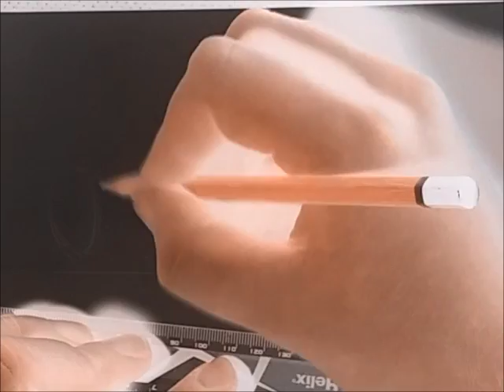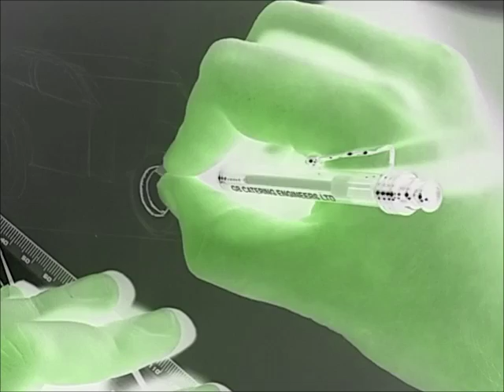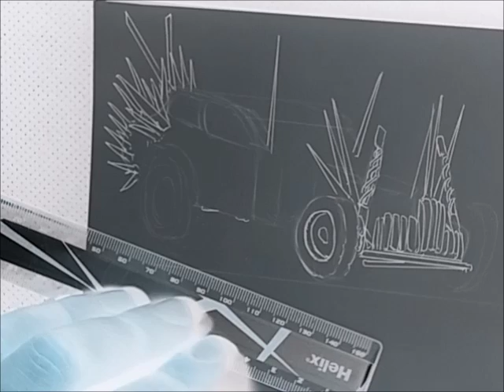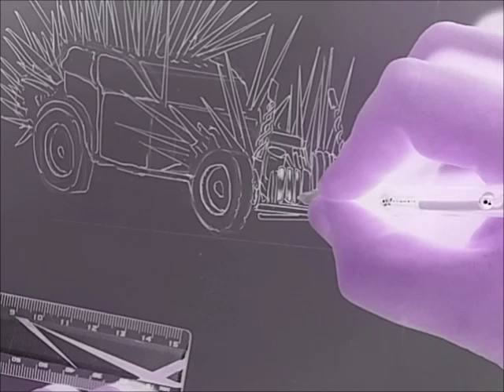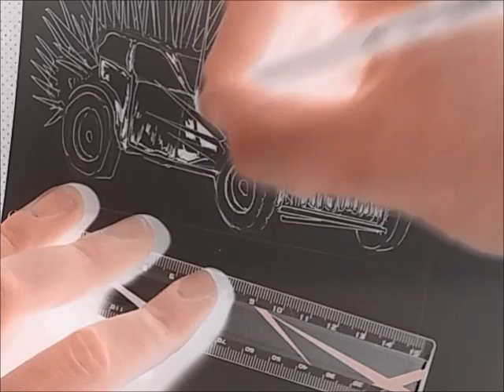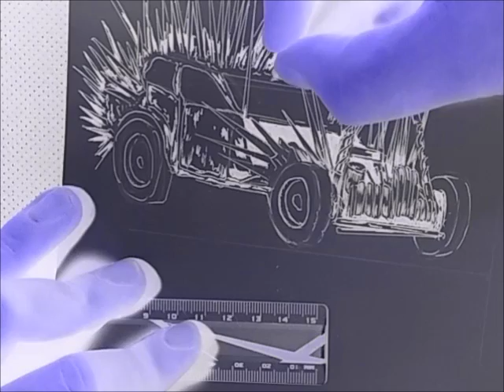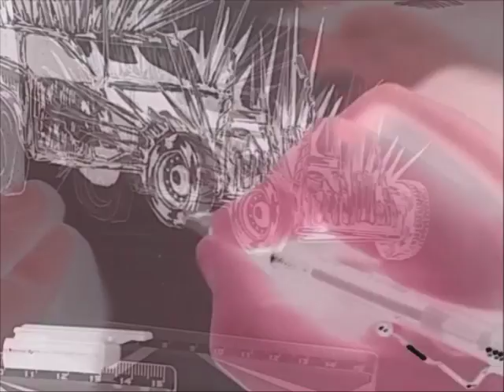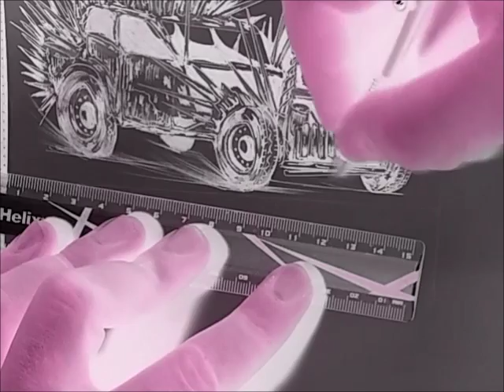how to draw a1948 fx holden - Mad Max buzzard